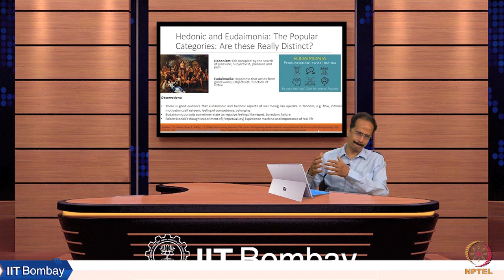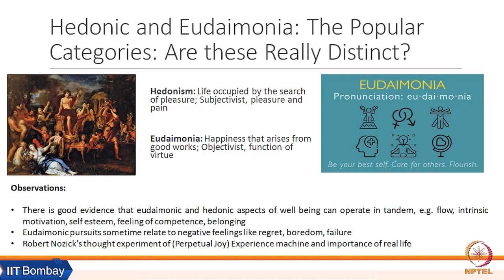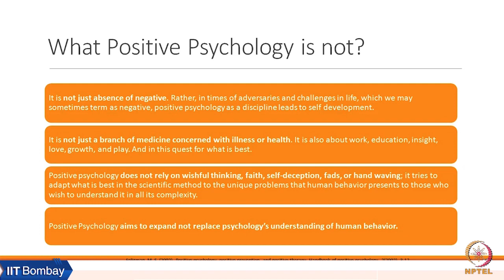Week 1: Lecture 3C: What Positive Psychology is Not